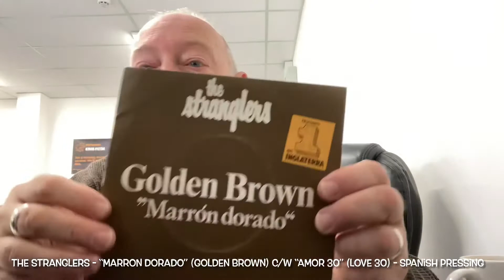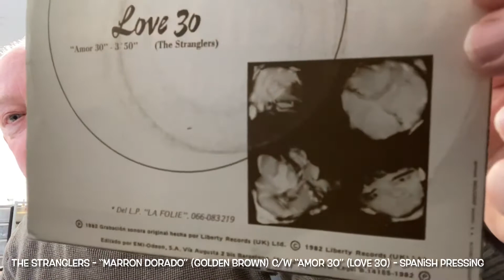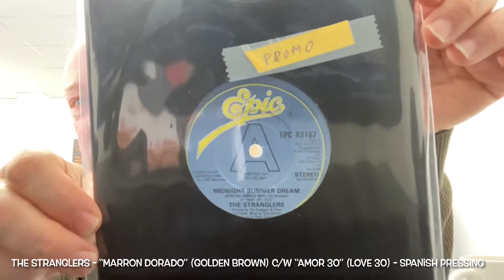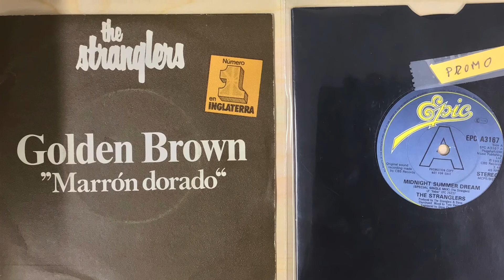The Stranglers - “Marron Dorado” (Golden Brown) c/w “Amor 30” (Love 30) - Spanish Pressing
Another beautiful mail call from Spain this morning! Also in the video, but not shown in the title .. ‘Midnight Summer Dream (Special Single Mix’ Promo 💕